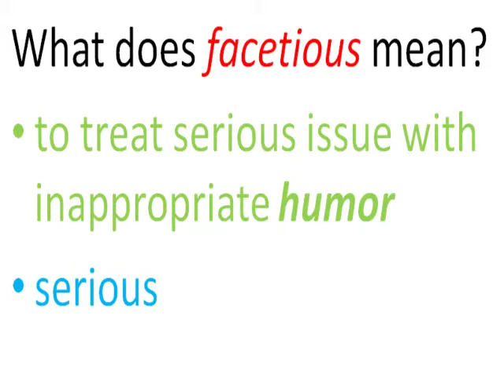Facetious - English Word Meaning (asked in GRE, GMAT, IELTS, TOFEL, SAT, PTE)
Learn meaning commonly used English words with our easy to remember learning technique